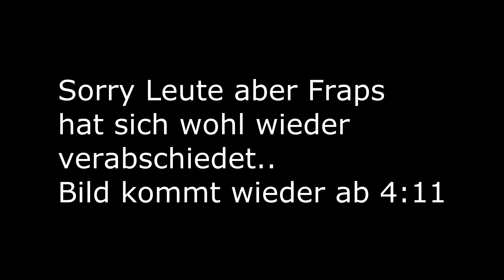Lets Play Diablo 2 [35] IIIHH!!! SPINNEN!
Ich werde bei dieses Spiel versuchen das ich wirklich alles zeige und werde natürlich schauen dass ich das auf 100% durch habe.

Ich hoffe sehr dieses Projekt gefällt euch wie es mir gefällt ;-D